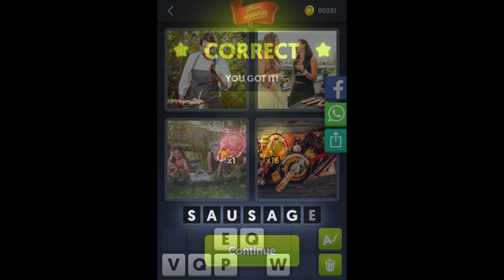4 Pics 1 Word - Bon appetit! - 08 February 2021 - Answer Daily Puzzle + Daily Bonus Puzzle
4 Pics 1 Word Answers Daily Puzzle + Daily Bonus Puzzle Bon appetit! February 2021